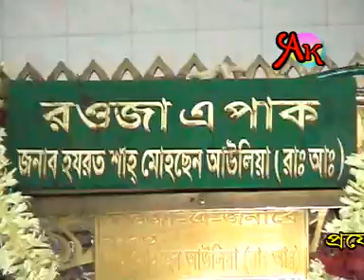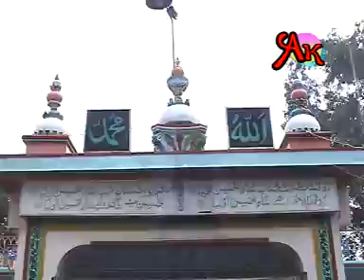শানে মোহছেন আওলিয়া | বাংলা সনের | Sonkor | Vandari Song | NCM Music | 2017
মোহছেন আওলিয়ার  শানে  ভাণ্ডারী  গান
Song - Bangla Soner
Singer - Sonkor
Post- NCM Music
চট্টগ্রামের আঞ্চলিক ভাষায় নির্মিত হাসির নাটক দেখতে নিচের লিঙ্কে ক্লিক করুন :
Our Official Facebook Page : Nagorik Chitra Media